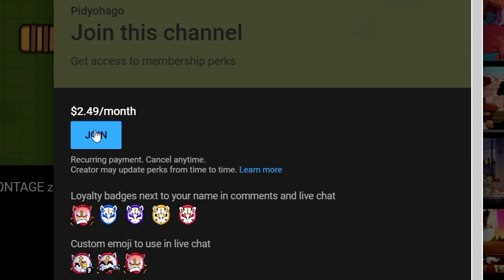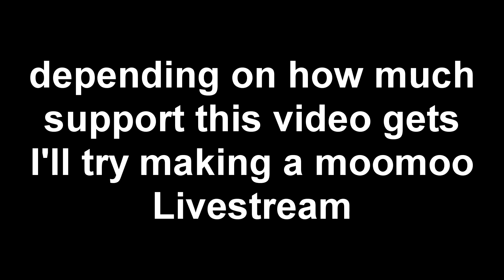LARGEST 1vs1 MOOMOO.IO "NO HACK" - Pidyohago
Clip Sound Effects Used in this video just for entertainment